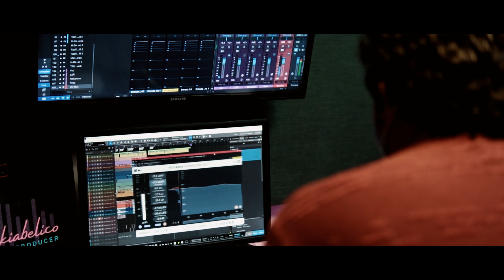Ramboski - La Verdad / (Video Oficial)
Aqui les dejo la Verdad Hecha Cancion, Primeramente Gracias a Dios y al Equipo de Trabajo que se puso en este Proyecto. Con esto Recalco Que Soy Un Artista No Un Delincuente, Gracias a su Apoyo / Esto es La Real Rap
Conviértete en miembro de este canal para disfrutar de ventajas: